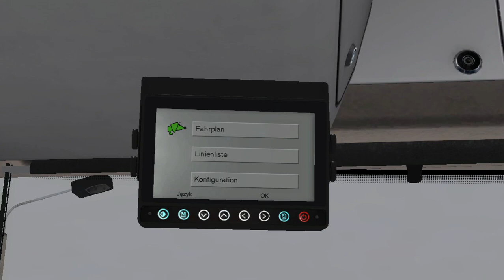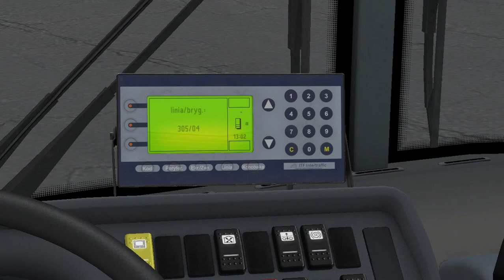OMSI 2 - Projekt PKM 3.0 - Linia 305 - Solaris Urbino 18 II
Steam: dominik111148